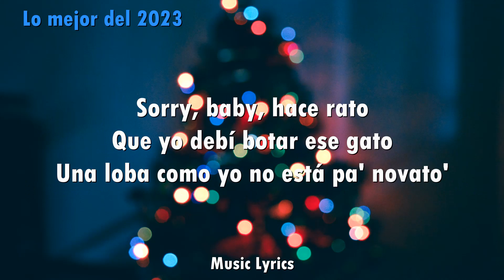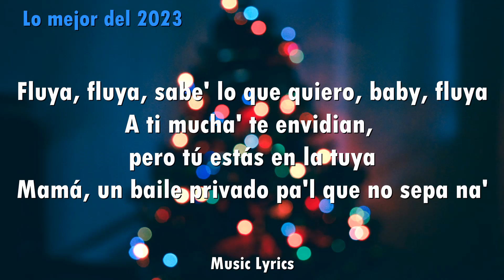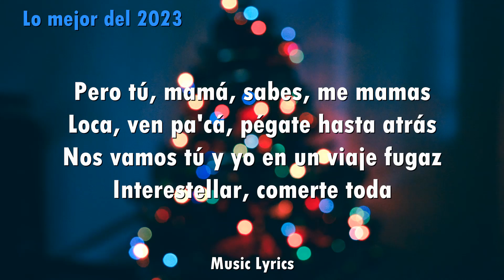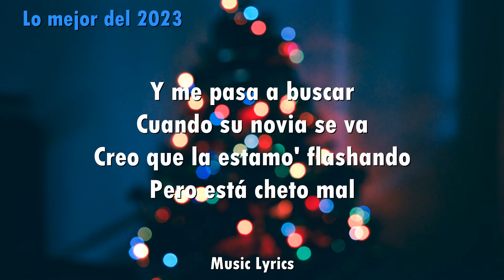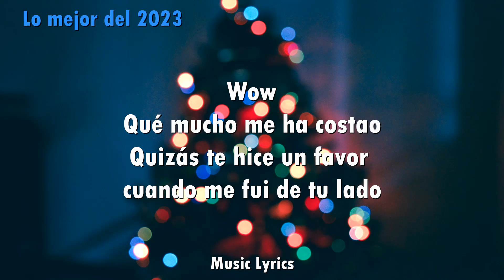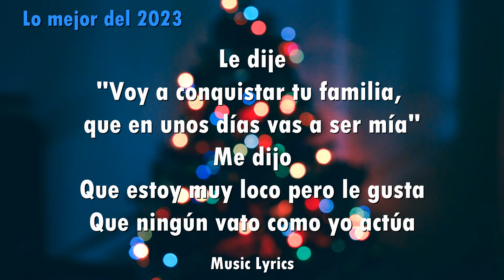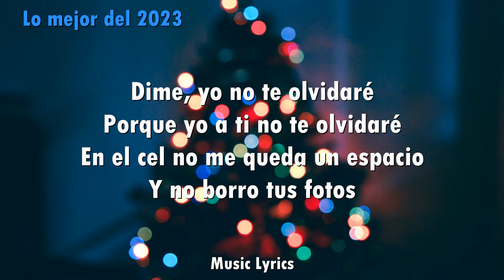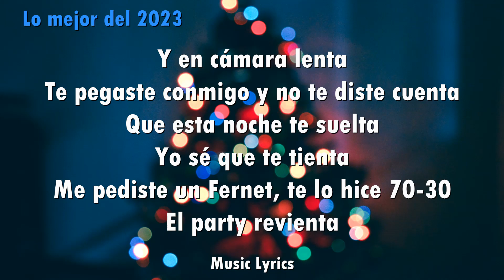Lo mejor del 2023